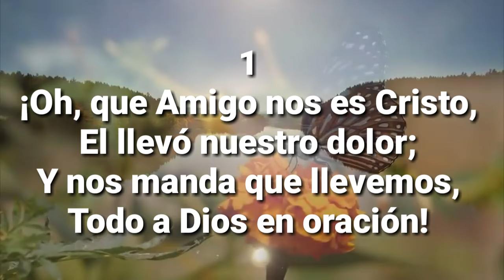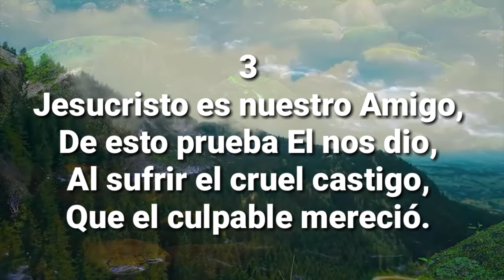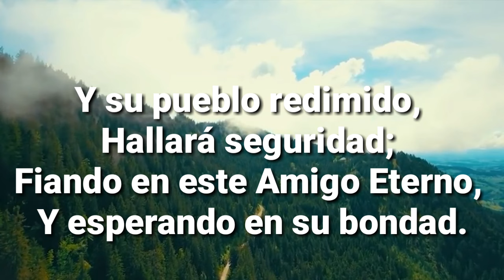¡OH, QUE AMIGO!, Himno número 71(Cantado) letra. -Iglesia de Dios (7°día)